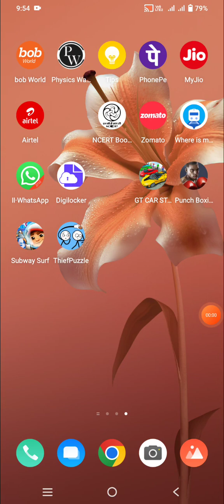Thief /////choro ka chor punzle games moj masti ki video or comedy video 1se 10 Level complete 💯✅